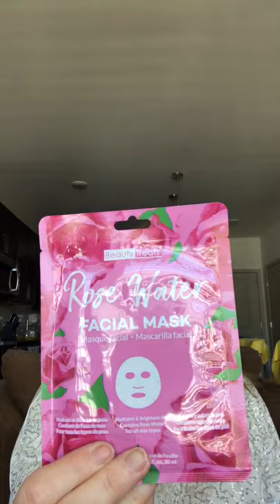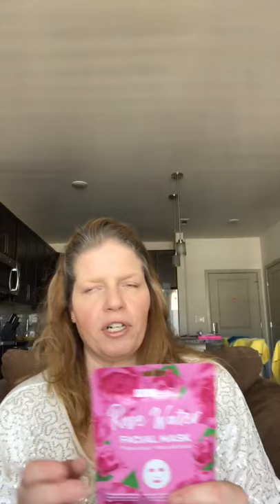Unboxing BrightBox Birthday Package 🥳🎁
Hi everyone!

In today’s video, I’m unboxing a BrightBox package my very thoughtful BFF Jen sent me for my birthday!

To brighten up the day of someone special in your life,

Please Note: The topics covered on this channel are NOT created for young children.

~ Laurie